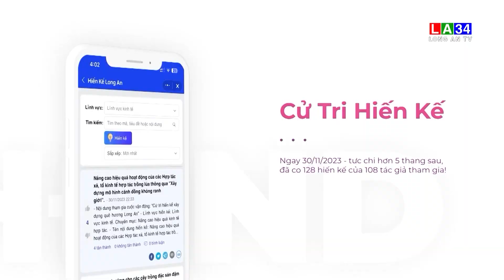Triển khai các hiến kế đạt giải năm 2023 I LONG AN TV